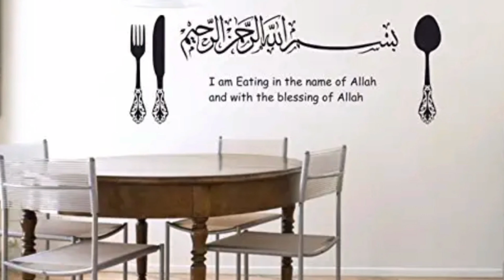Healthy Fruit Salade by Food Garden Recipes ہیلدی فروٹ سالاد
"My FoodGarden".
My aimis Cooking and Baking.
You are welcome to suggest your
favourite food if you would like to
challenge me and I will try my best
to prepare it.
can be delighted with a new recipes. My
friends, if you like this video, you can help
the channel to grow:
Rate the video! - I will be very happy and it
will help the development of the channel.
WRITE A REVIEW
or ask me a question about the recipe.
I will be very happy to answer you.
friends on
social networks to let them know what
dish you want
to cook next.
not to miss a
new video with quick and delicious
recipes.
Thanks for your time!